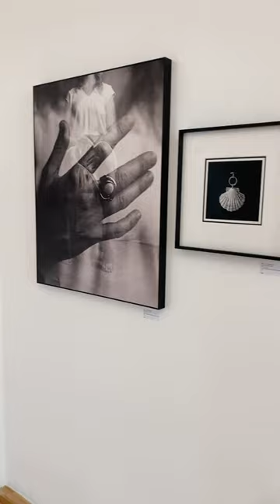Menschenbilder - 15.04.2023 to 27.05.2023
Saturday 15 April to Saturday 27 May 2023

Céline Achour, Petra Fohringer, Raul Izkierdo, Sherry Kerlin, Dino Pearl
The exhibition Menschenbilder is a fascinating collection of works that depict the diversity and complexity of the human experience. The artworks on display range from paintings and drawings to photographs and offer a wide range of interpretations and perspectives on the theme of humanity.

It invites us to reflect on the diversity and complexity of the human experience. The works on display reminding us that every human being has a unique story worth listening to.

Raffaela Dumas-Janetschko and Stéphane Dumas are looking forward to your coming!